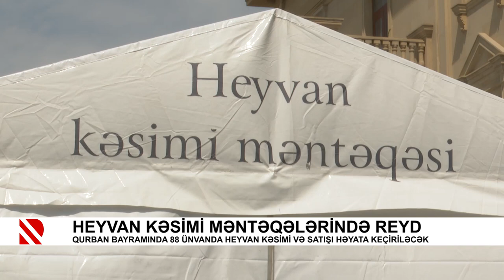Heyvan kəsimi məntəqələrində reyd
Qurban bayramında 88 ünvanda heyvan kəsimi və satışı həyata keçiriləcək